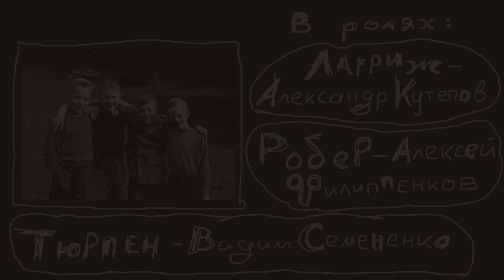Pensioner / Пенсионер (Short / Короткометражка)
Короткометражный фильм по одноименному рассказу Бориса Виана / Short movie by "Pensioner"(Le Retraite) of Boris Vian